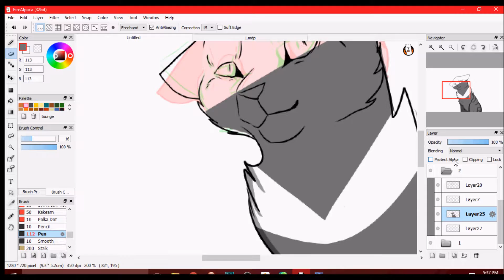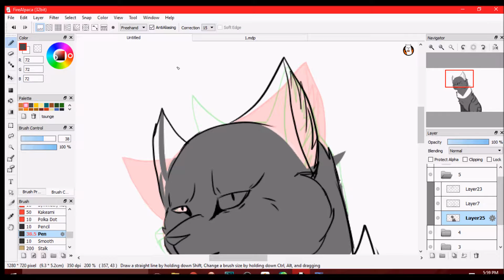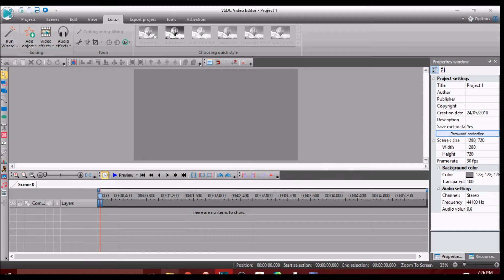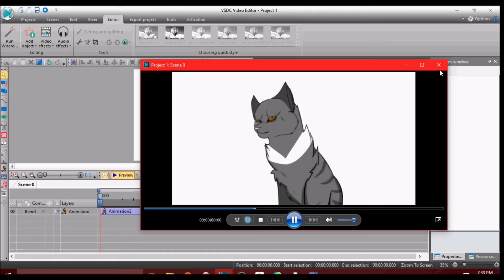speed animation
Regular Uploads coming soon this summer! Yeet.
A small video of what I do with Firealpaca, Maybe I'll do a tutorial about this soon.

Links-

Items Used-
Firealpaca
WMM
Hypercam